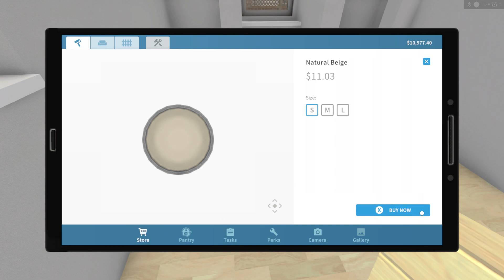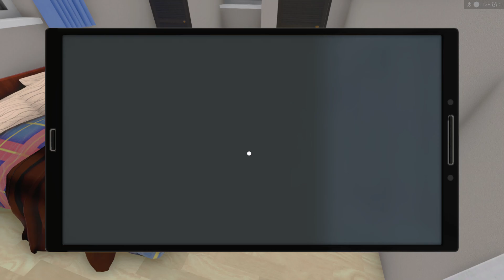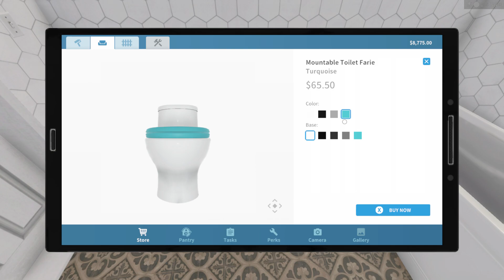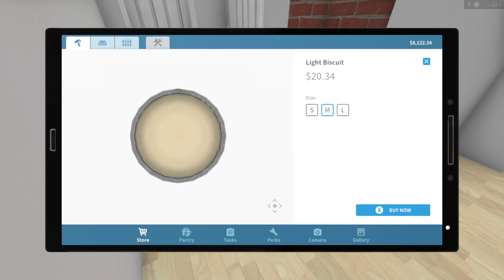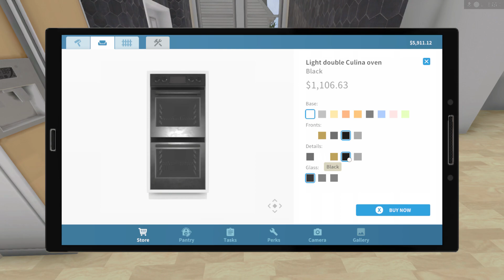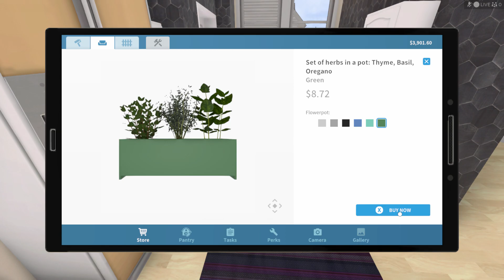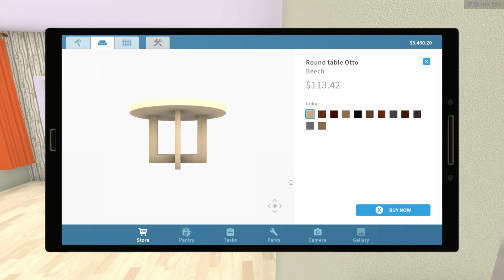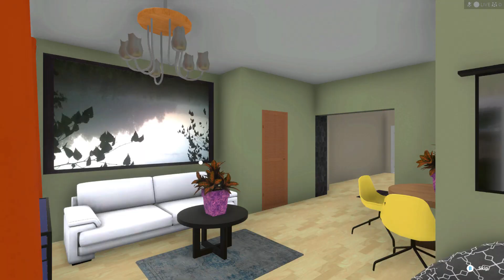House Flipper Only One Half 100%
Check it out it a really good games and it on most console but suggest you play on pc way better alot of cool add on now we start the Map Of Jobs.